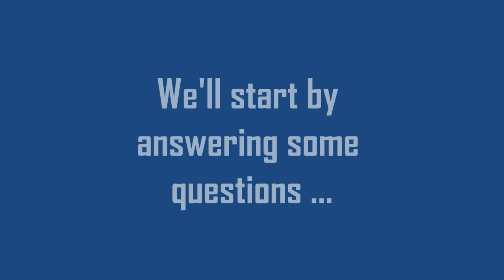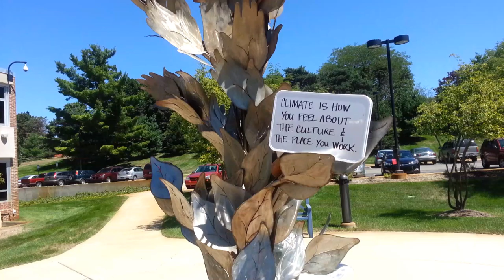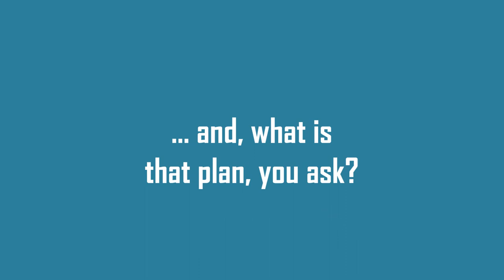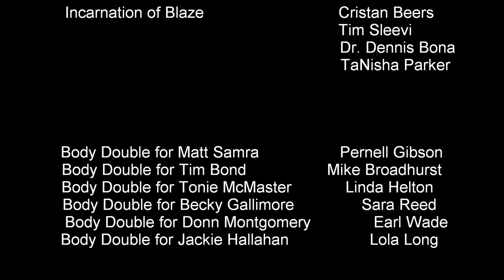Introducing the Kellogg Community College Culture Committee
A video introducing Kellogg Community College's Culture Committee.